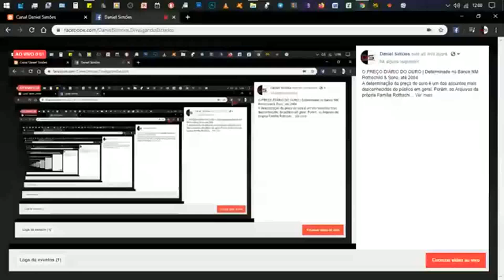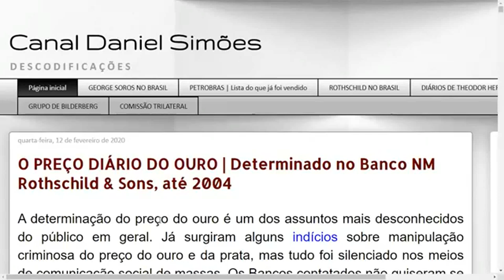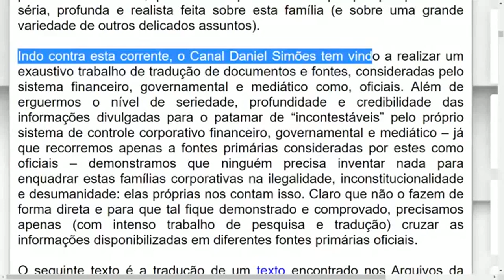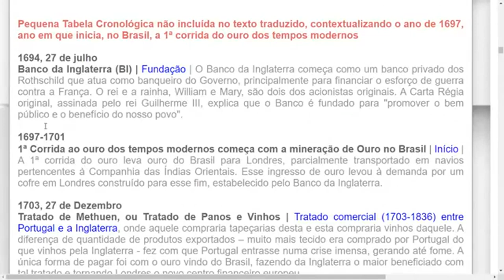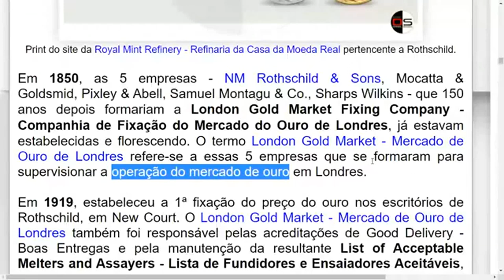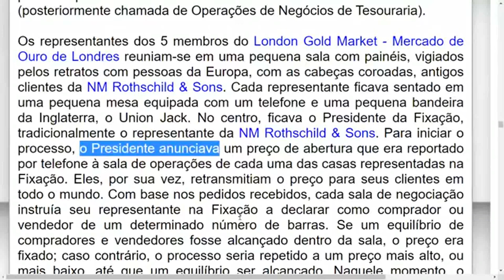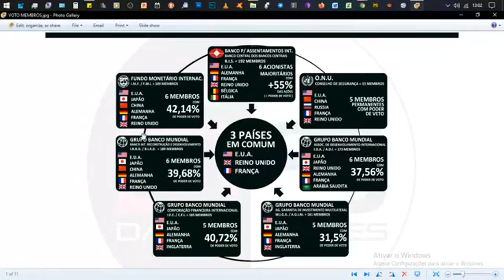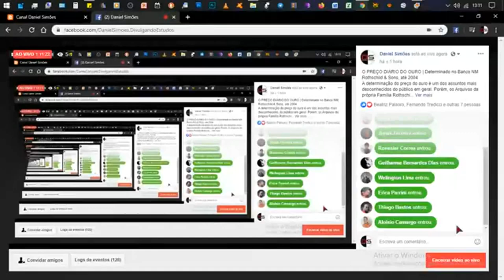O PREÇO DIÁRIO DO OURO | Determinado no Banco NM Rothschild & Sons, até 2004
A determinação do preço do ouro é um dos assuntos mais desconhecidos do público em geral. Porém, os Arquivos da própria Família Rothschild, revela-nos, entre outras coisas, que a 1ª corrida do ouro aconteceu no Brasil em 1697, que o Banco de Londres já estava envolvido na mesma - saqueando e levando o ouro para Londres, para um cofre especialmente construído para tal - e revela-nos como o preço do ouro foi fixado pela 1ª vez dentro do Banco NM Rothschild & Sons situado na City of London (centro financeiro dentro da cidade de Londres) no dia 12 de Setembro de 1919 e como isso aconteceu diariamente na mesma sala até 2004.
PATROCINE A CRIAÇÃO DO NOSSO LIVRO : As bilionárias Elites corporativas trans-nacionais no Brasil - Organização da estrutura de poder mundial e des-Colonização do Brasil.

Esta obra é a organização e a compilação em uma única obra, das imensas pesquisas convertidas em artigos e publicadas, desde 2018, no blog Canal Daniel Simões.

Prazo previsto para concretização da obra: 2° semestre de 2021.

Para que serve o apoio? Para me dedicar, até ao 2° semestre de 2021, a maior quantidade de tempo possível, a organizar e a converter em livro todas as pesquisas que publiquei no Blog do Canal Daniel Simões. Estas pesquisas são traduções, ou transcrições, de documentos oficiais devidamente identificados, oriundos de fontes primárias, nacionais e internacionais. Novos materiais poderão ser recolhidos e organizados, complementando o material já existente.

Agência 4161-0
Conta 12.325-0

Caixa Econômica
Agência 1958
Op 013
Conta 56.933-3

TELEGRAM CHAT | @CanalDanielSimoes